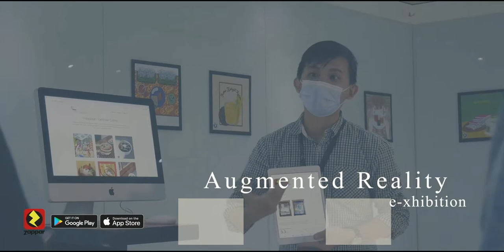Augmented Reality Exhibition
Design is a continually evolving subject. During 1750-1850, the first industrial revolution introduced a "new era" for human age. Today, Augmented Reality has been used by brands and agencies in marketing campaigns around the world. Furthermore, DKV Creative Advertising - Bina Nusantara University presented 4.0 technologies student's portfolio design with Augmented Reality content.